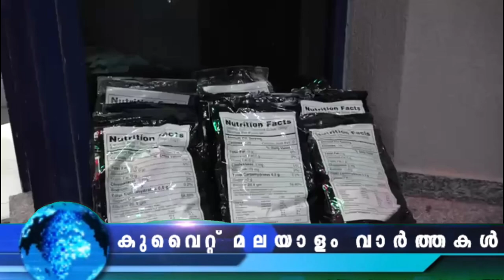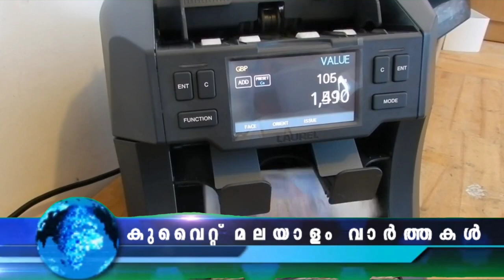പ്രവാസികൾക്കുള്ള നിരോധനം നീക്കി | KUWAIT MALAYALAM NEWS UPDATES | 04 FEB 2023​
പ്രവാസികൾക്കുള്ള നിരോധനം നീക്കി
മലയാളി കുവൈത്തിൽ അന്തരിച്ചു